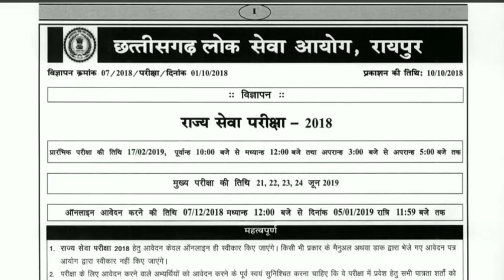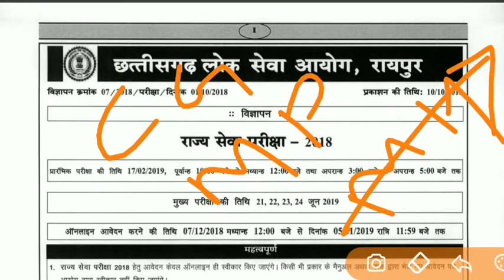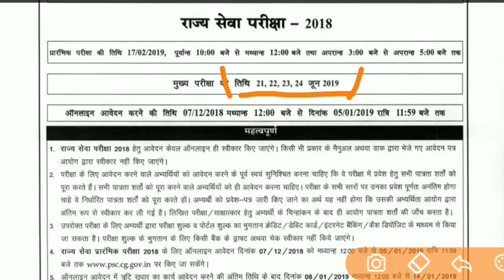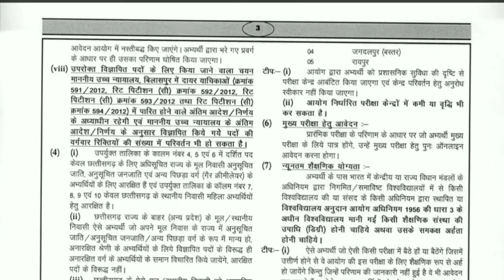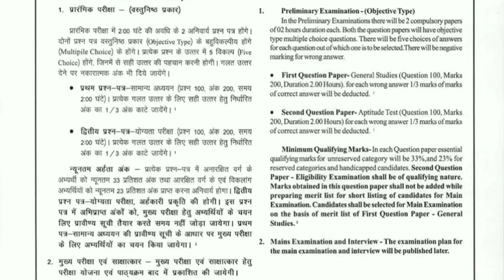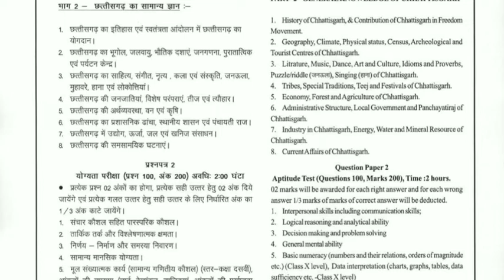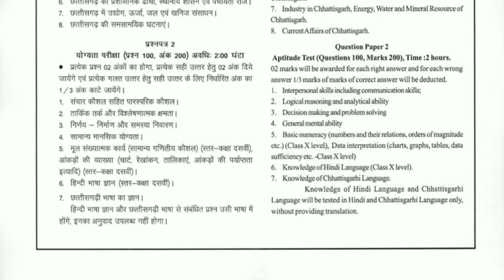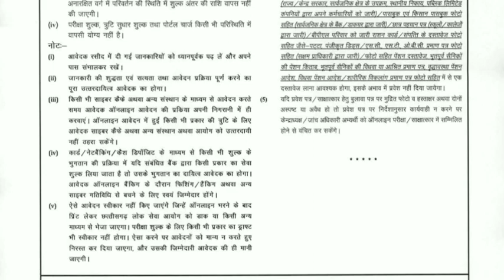MPPSC और CGPSC में Confusion || CGPSC Official Notification || Last Date 5 Jan